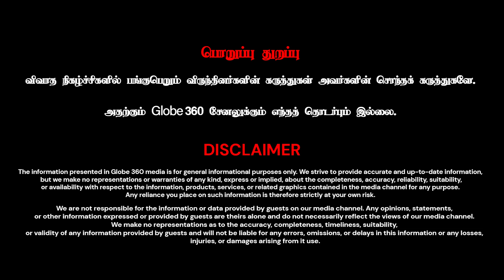வட இந்தியர்களின் மிருகத்தனமான செயல்! மாட்டிக்கொள்ளும் அப்பாவி தமிழர்கள் | GLOBE 360 MEDIA